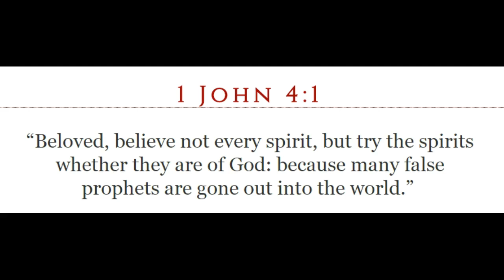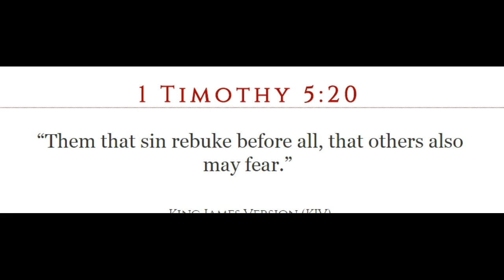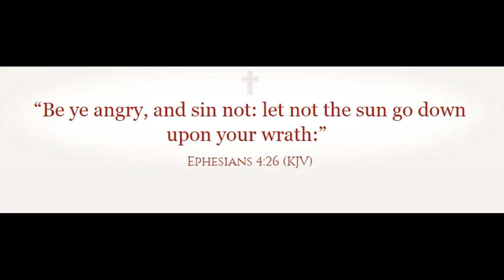Pope slams Trump2016 over Border Wall